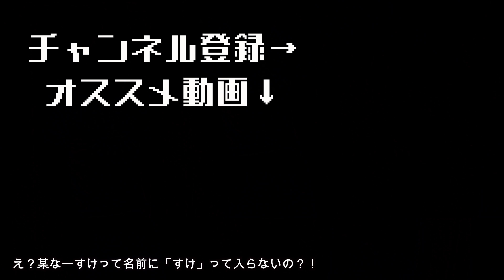【筋トレあるある】ステロイドを使ったくせにガイノにならないかビビってるやつの雰囲気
こいつには…ガイノになっていいという「覚悟」があるっ…！！！

2ndチャンネルはこちらになります！⁡
◆山崎恭介のやりたいことだらけ↓⁡
アパレルのサイトはこちらから！⁡